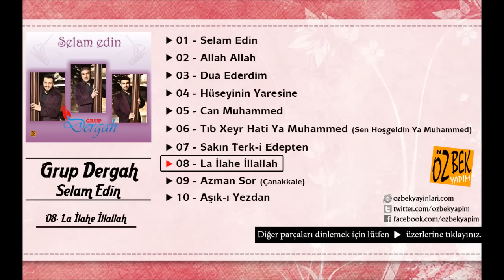Grup Dergah - La İlahe İllallah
Albüm Adı: Selam Edin
Okuyan: Grup Dergah
Yapım: Özbek Yapim